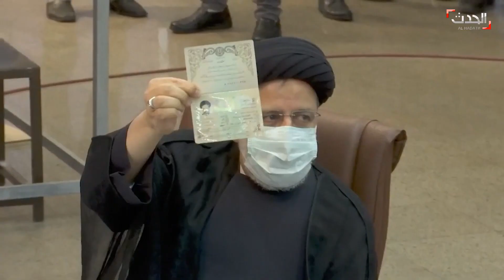حملة معارضة لمرشحي الانتخابات الرئاسية في إيران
السباق الانتخابي الإيراني يحتدم.. وحملة على تويتر تعارض مرشحي الرئاسية